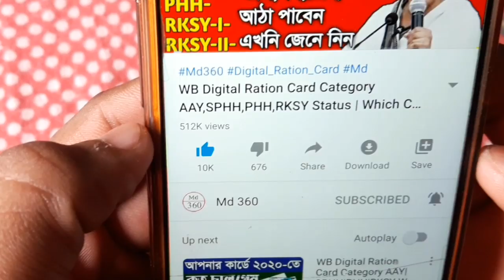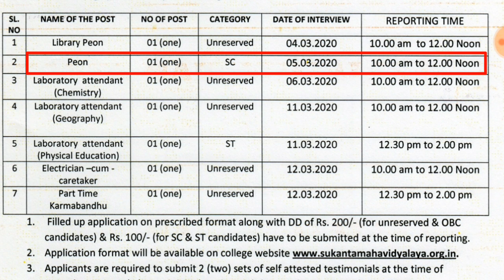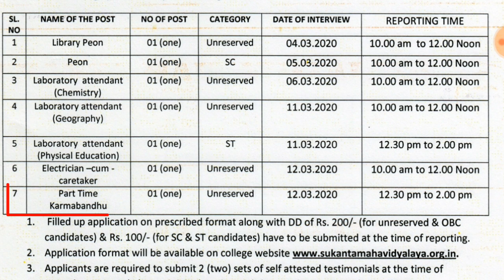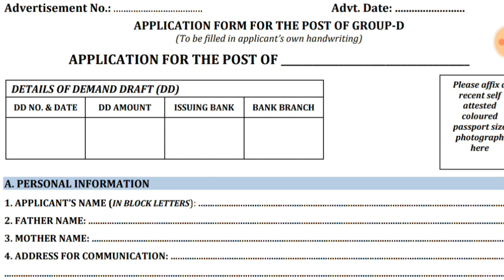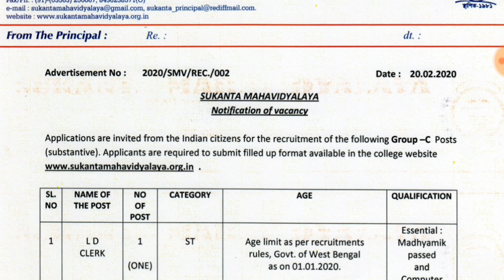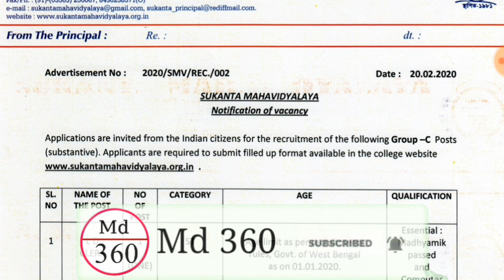ইন্টারভিউ পাশ করলেই চাকরি রাজ্যে Group D পদে - অষ্টম শ্রেণী পাশে চাকরি 2020 |Group D Job Recruitment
Sukanta Mahavidyalaya.

Sukanta Mahavidyalaya New Recruitment Notice 2020.
College Group D Jobs 2020.
College Group D  & Group C Recruitment Notice 2020.
Sukanta Mahavidyalaya Recruitment Notice Group D & C Jobs 2020.
 রাজ্যে গ্রুপ ডি স্থায়ী পদে কর্মী নিয়োগ ৮ পাশ job in west bengal 2020.
 Group D west bengal job 2020.
 west bengal job news2020.
recruitment 2020.
government job.
 Group D Jobs 2020.
WB Group D Jobs 2020.
Good News Group D Recruitment 2020.
 west bengal group d recruitment 2020.
 group d recruitment 2020 news.
west bengal group d salary 2020.
west bengal health department group d recruitment.
west bengal group d recruitment 2020 west bengal group d recruitment 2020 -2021.
 wbpsc group d recruitment 2020.